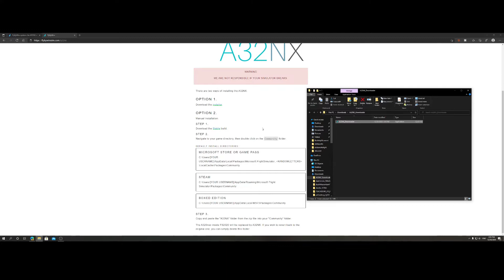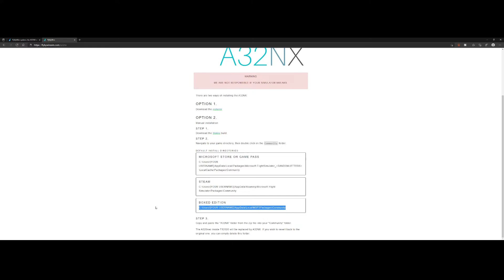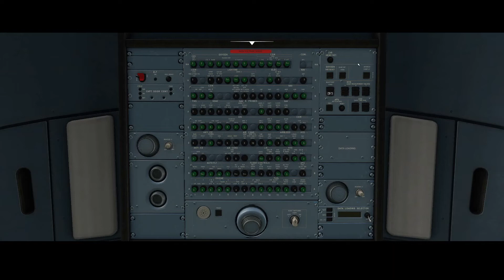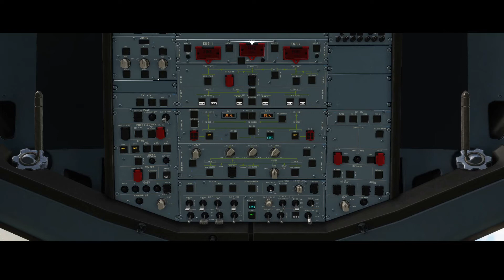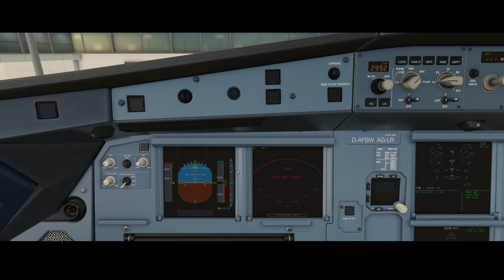Flight Simulator 2020 - How to - Installing flybywire A32NX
In this how to we are going to look at how to use install and use the AS32NX addon created by FlybyWire.

This addon replaces the default cockpit, sounds, aircraft behavior and much more for Airbus A320 which is part of Microsoft Flight Simulator 2020.